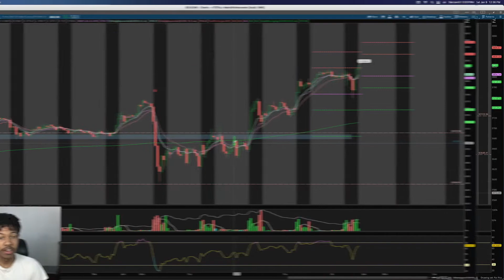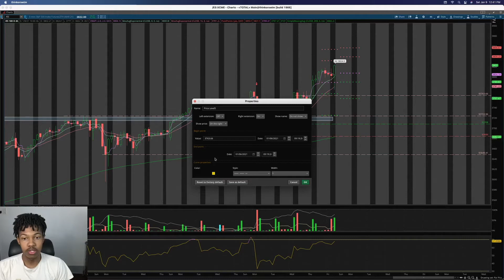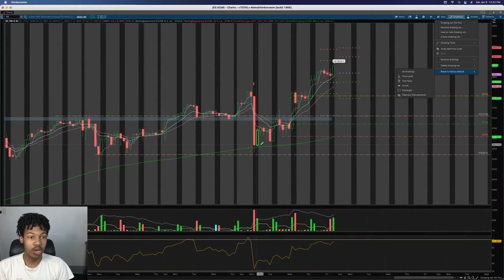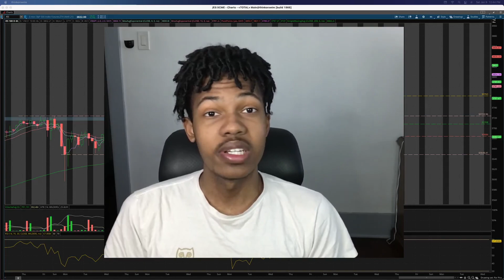Live Trade Recap